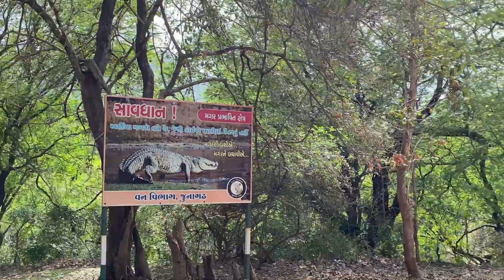Girnar | Bordevi Temple| Junagadh Forest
Bordevi temple is situated in Gir national park. Temple is dedicated to maa Bordevi - a form of Maa Amba.